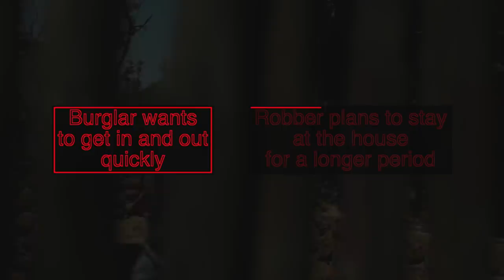Home Safety Stress Test | Carte Blanche | M-Net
ThrowbackThursday TBT: Aired 13 Dec 2020. Tis the season to be mindful – as house robberies are statistically set to increase over the festive period. As many South Africans leave home to travel, Carte Blanche gains the wisdom of a recent UNISA study conducted through interviews with convicted housebreakers to understand the weak points that can be breached in any home. A former navy intelligence officer turned home safety expert stages a break-in to help illustrate how intrusion testing and a multi-layered approach to home security could deter intruders and keep people and property safer.